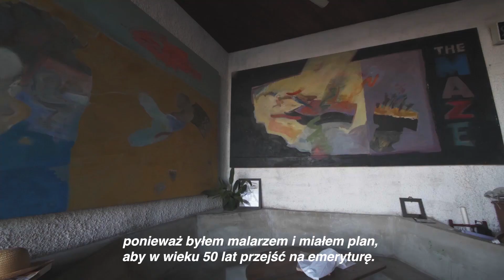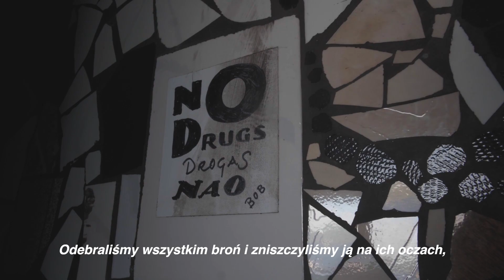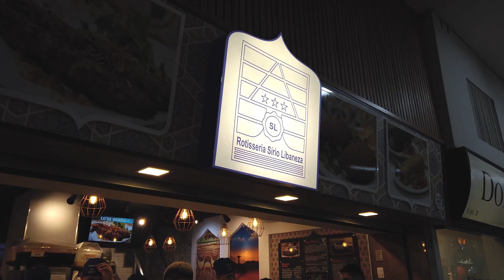Czy GANGI są LEPSZE OD POLICJI?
Montażysta: Kamil Jamiolkowski

Snapchat👻 ➡️ kasiasia

W tym odcinku odwiedzę klub/budynek o nazwie 'The Maze'. Znajduje się on w jednej z faweli i jest bardzo nietypowy ze względów architektonicznych. Jego właściciel, Bob, opowiada o życiu w faweli, tłumaczy dlaczego mieszkańcy wolą 'rządy' gangów, a nie policji.